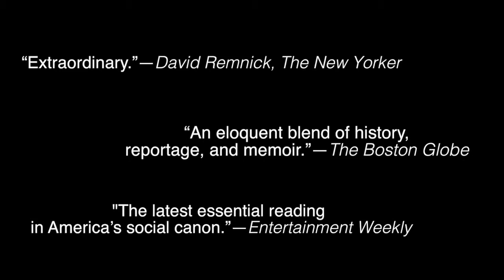Western Reads Trailer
Trailer for WWU's 2016 Western Reads selection: "Between the World and Me" by Ta-Nehisi Coates